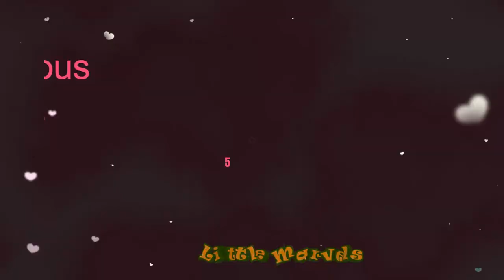Episode 5 Story Time Mysterious of Fifth Column Mouse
"Unmasking the Mysterious Fifth Column Mouse" is an animated video that tells the story of a sneaky and elusive rodent who has been causing mischief on a quiet street. The mouse has earned a reputation as a troublemaker and a thief, and the residents of the street are determined to catch him and put an end to his misdeeds.

As the story unfolds, viewers are taken on a journey through the eyes of the mouse, as he navigates the dangers and obstacles of the human world. Along the way, he encounters a variety of characters, including a curious cat, a friendly bird, and a kind-hearted old woman.

As the mouse's true motivations are gradually revealed, viewers begin to question their assumptions about the little rodent. Is he really a sneaky foe, or a misunderstood hero? The video invites viewers to consider the perspectives of others and to challenge their preconceptions.

Through its engaging storyline, colorful animation, and memorable characters, "Unmasking the Mysterious Fifth Column Mouse" is a thought-provoking and entertaining video that encourages viewers to think critically and empathetically. It is the perfect resource for parents, teachers, and caregivers who are looking for engaging content that teaches important lessons about empathy, perspective-taking, and the complexity of the world around us.

talking tom shorts quiet please , tom ki poem, cartoons words, cartoon to speak english,  cartoons in english watch, cartoon 1 to 10, cartoon 1 and 2,
tom and 2 cartoon, 2 1 cartoon, the two cartoon, cartoons for 3rd class, cartoon for 2 minutes, cartoon one to ten